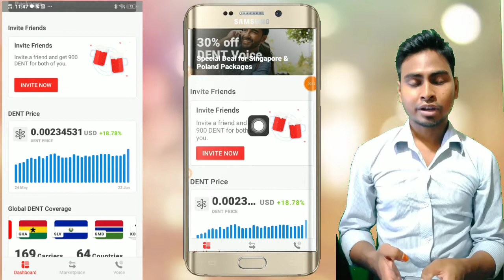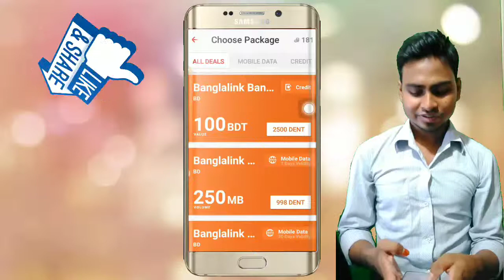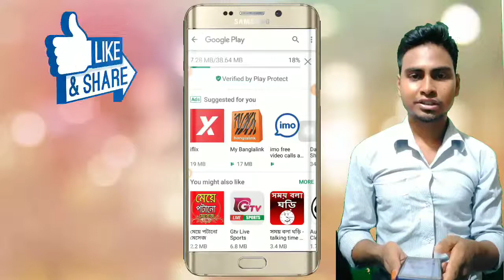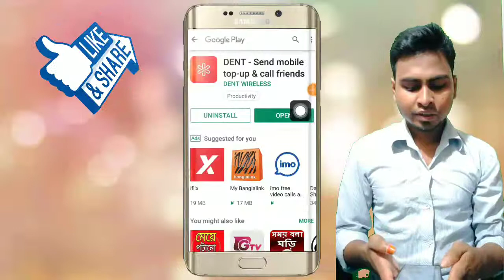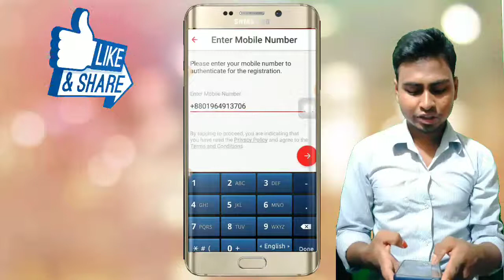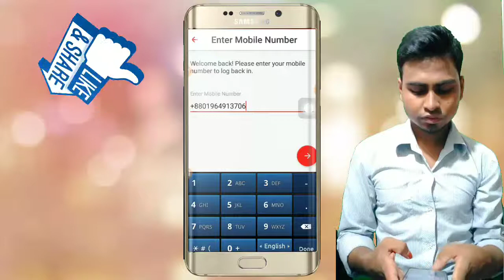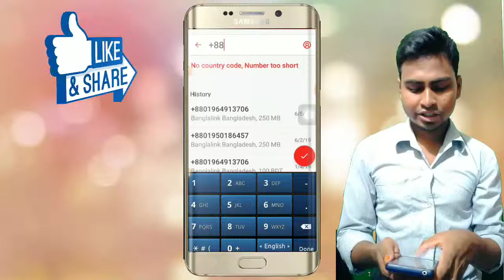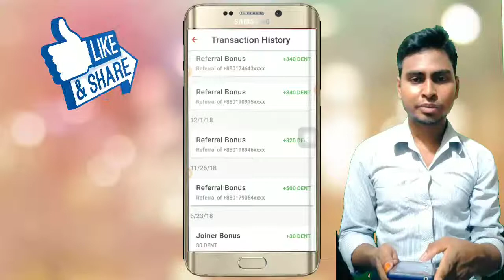new update dent app, জয়েনিং করলেই ৯০০ পয়েন্ট এবং ২৫০০ পয়েন্ট = ১০০ টাকা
আমি অনেক সাধনার পরে youtube monetization approved পেলাম

আপনারাও পারে সততার সাথে ভালো containt নিয়ে ভিডিও তৈরি করুন

How to make professional YouTube thumbanil For android Phone

New update Ajura apps থেকে ১০০০ টাকা পর্যন্ত  মোবাইল রিচার্জ নিন প্রমানসহ কারে দেখুন

Free minutes app,
Free minutes update,
free minutes update 2019

Cloner.apk  Download link

ajura app
free call

About : Shariful Islam youtube Channel a Digital Technology, Learn & Earn, Graphic Feature Related Based Youtube Channel.Here you will get the latest Digital Trips Technology related videos,Digital Trips also shows Shariful Islam, Learn & Earn, Graphic Feature, Android applicatiom reveiw,web site reveiw etc.You will also get various kinds of digital technology tips & Tricks.
 Most of the videos on this channel will be on digital technology related issues Keep in touch with Digital Trips and learn yourself for the digital world.Finally
Android tricks and tips video here Android new app update review bangla tutorials # Mobile tips Android mobile tutorials # Apps Review # New Apps Live apps review # Earn Money Online Tutorials # Real Online Earnings Tutorials Digital # Digital Trips So Please Like Comment Share & Subscribe. 👍 Thank You